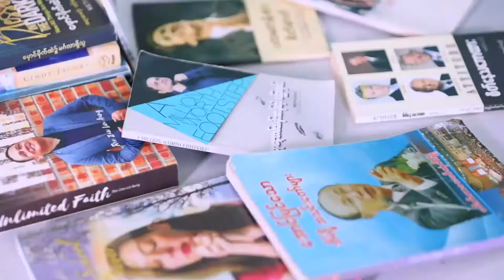Book Reading Program Day35